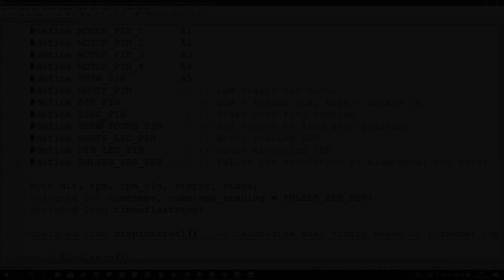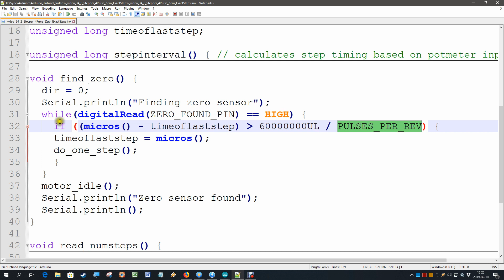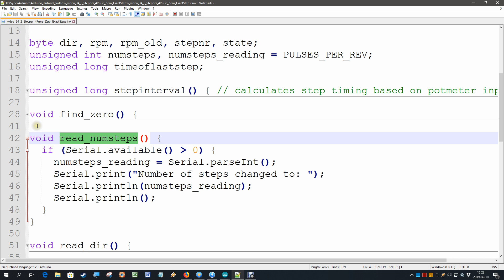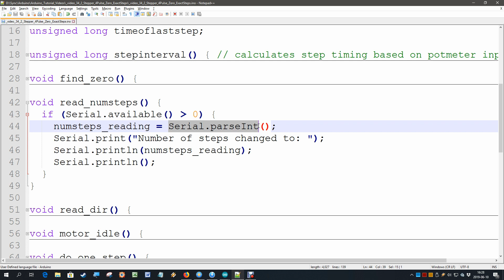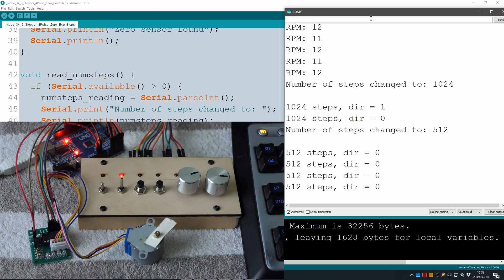Fun with Arduino 34 Rotate an Exact Number of Steps